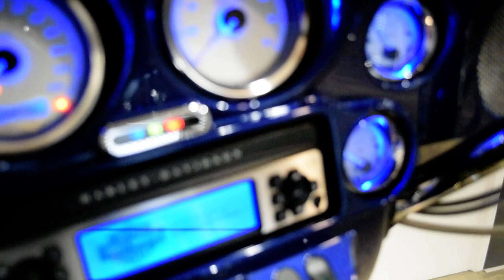2006 Harley-Davidson Street Glide | Used motorcycle for sale at Monster Powersports, Wauconda, IL